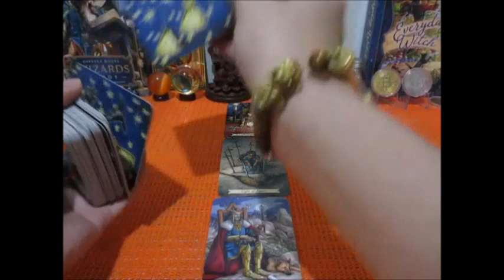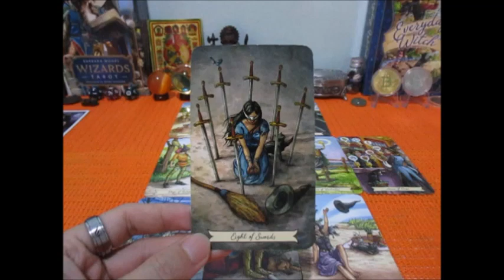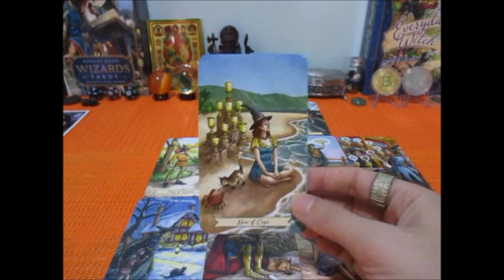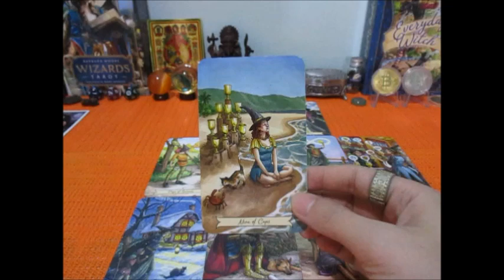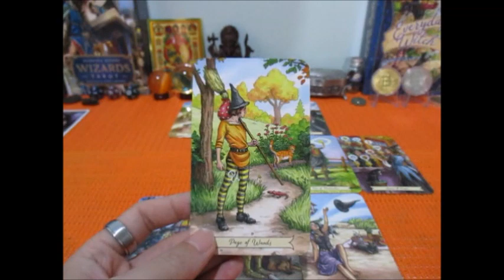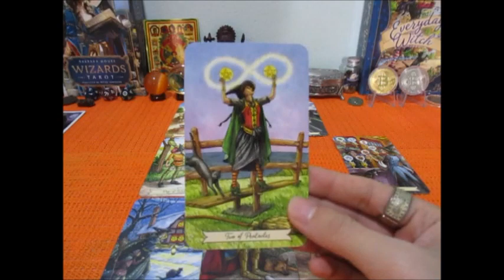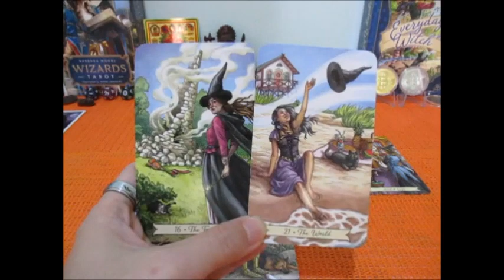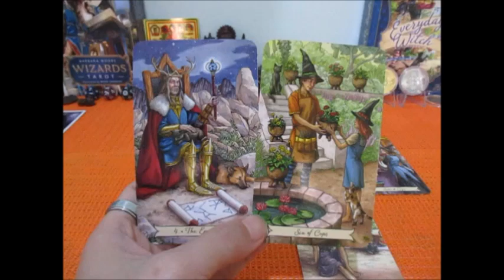ดวงความรักราศีตุลย์ 1-15 มค. 2566 ความสมหวังกับการกลับมาของคนที่รัก Line:boopaya59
ดวงความรักราศีตุลย์ 1-15 มค. 2566
ติดต่อดูดวงส่วนตัว Line: boopaya